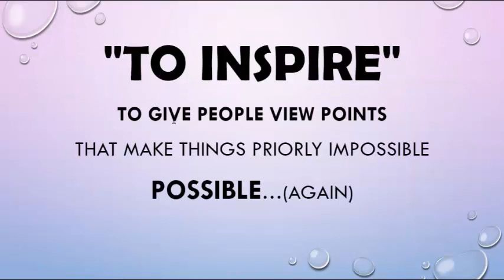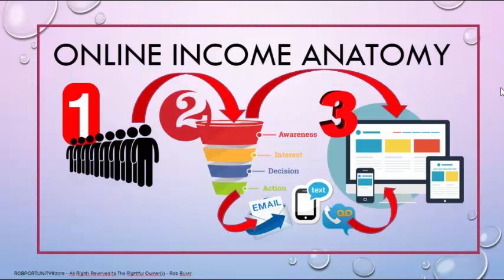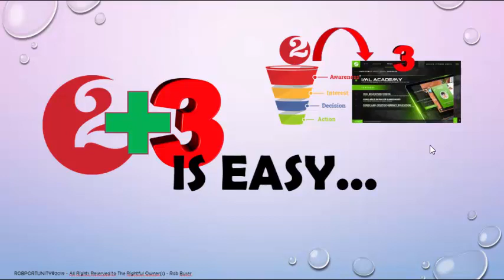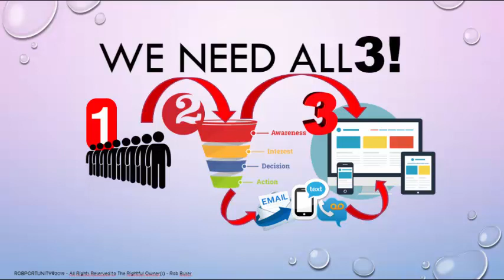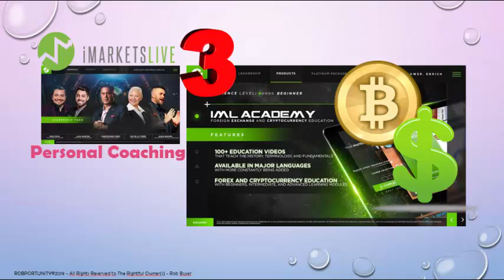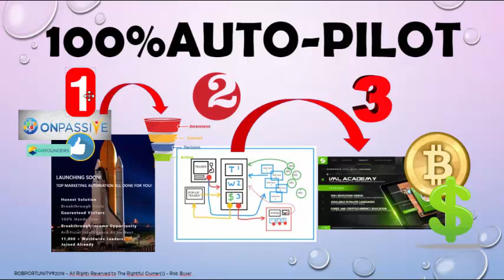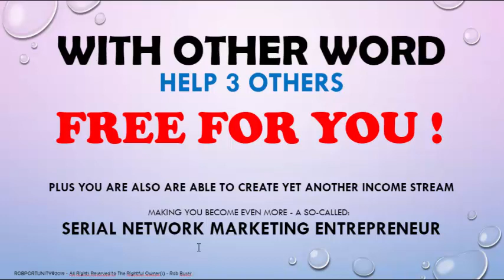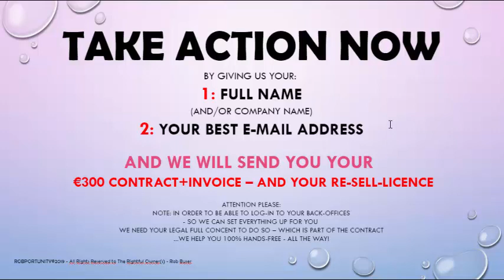iMarketsLive - ROBPORTUNITY - NEW AUTO PILOT TEAM BUILD AND FUNNEL SYSTEM - ROB BUSER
2 - iMarketsLive BESTE 3 VIDEOS - 2 KNOPPEN LANDINGS PAGINA NL

3 iMarketsLive MILJONAIRS VIDEO INFO - 1 VIDEO OPT-IN PAGINA NL

USA:

4 iMarketsLive MORE VIDEO INFO - OPT-IN PAGE USA 001

5 iMarketsLive MORE VIDEO INFO - OPT IN PAGE USA 002

Rob Buser
GO FOUNDERS - FAST START REGISTRATION